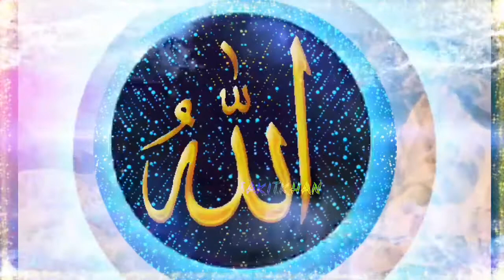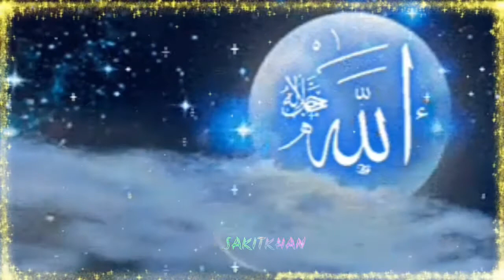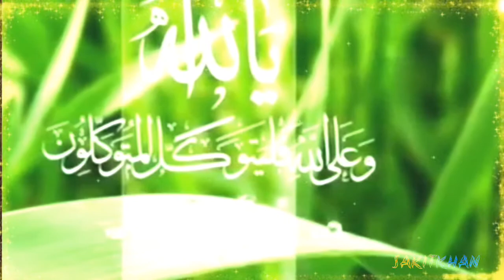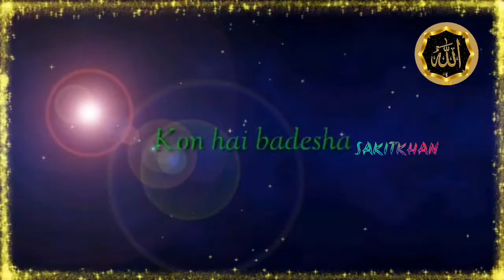Musalman Hai Ek Allah Tera Dusra Na Bana Honge Hum Sab Phanaa... Islamic...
Musalma Hai Ek Allah Tera Dusra Na Bana Honge Hum Sab Phanaa... Islamic...

Dua hai ki sabko khuda shad rakhe...